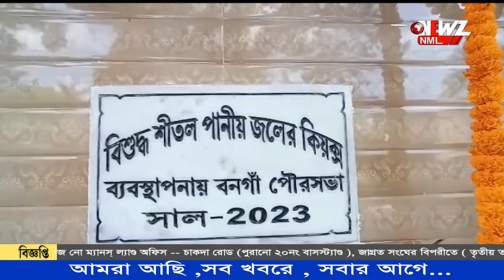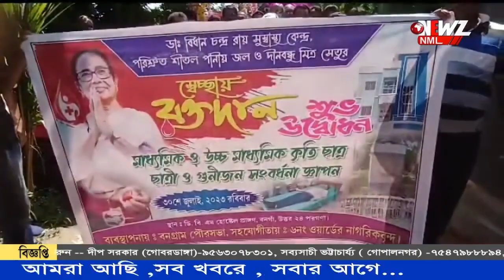বনগাঁ কলেজ দিল জায়গা, স্থানীয়দের জন্য স্বাস্থ্য কেন্দ্র গড়ে দিল পৌরসভা।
বনগাঁ কলেজ দিল জায়গা, স্থানীয়দের জন্য স্বাস্থ্য কেন্দ্র গড়ে দিল পৌরসভা। খুশি দীণবন্ধু নগরের বাসিন্দারা। এদিন এলাকায় একটি কংক্রিটের সেতুর উদ্বোধন করা হয়।